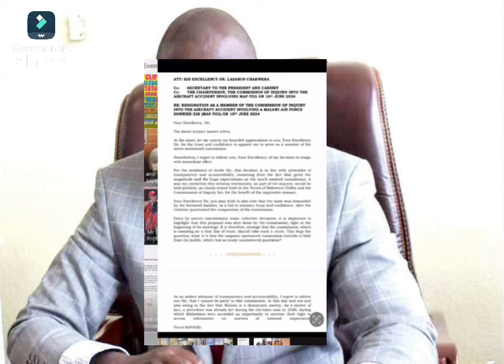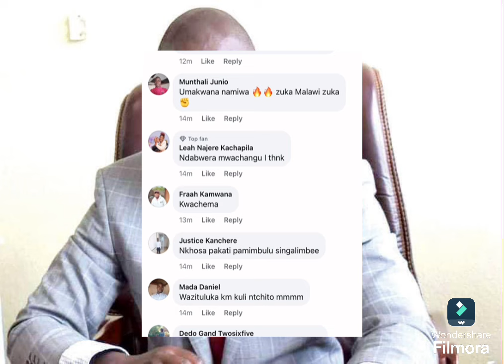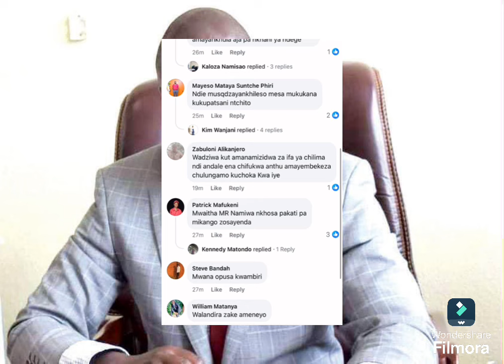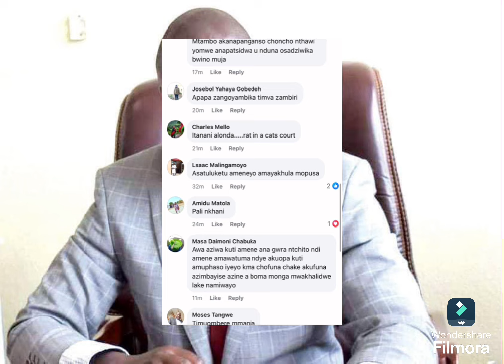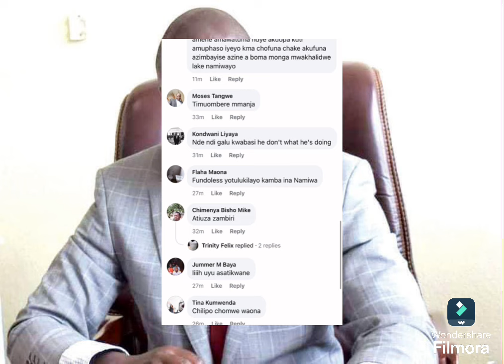NAMIWA WAPANGA RESIGN ZA COMMISSION OF INQUIRY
ZATHAPO